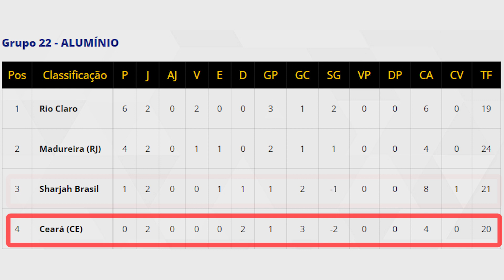RIO CLARO 2 X 1 CEARÁ COPA SÃO PAULO JR 2023